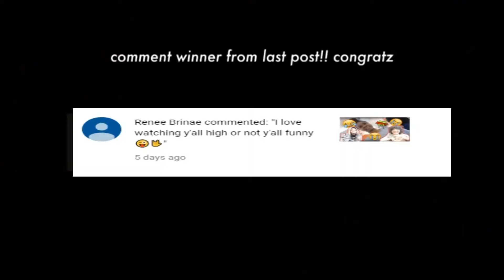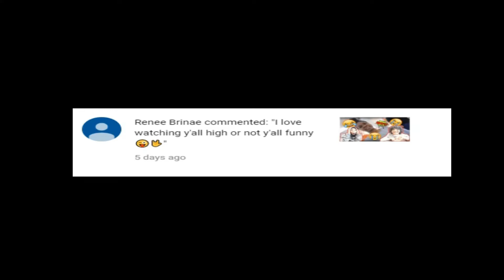The DDG Family-I TOLD AR'MON & TREY THEIR MUSIC IS TRASH!!*Reaction* (Must See)😱😱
WASSUP DDXDD CREW WE BACK AGAIN WITH A  VIDEO FOR YOU GUYS SO IF YALL ENJOY PLEASE READ BELOW📺😆!

TURN OUR NOTIFICATIONS ON SO YOU NEVER MISS A VIDEO! ddxddcrew🤟🏾